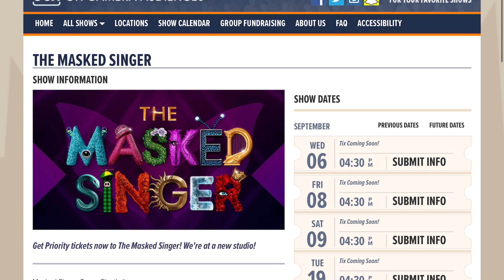The Masked Singer Season 11 Filming Dates + Hibiscus and S’mores + Marina Toybina is back!!!